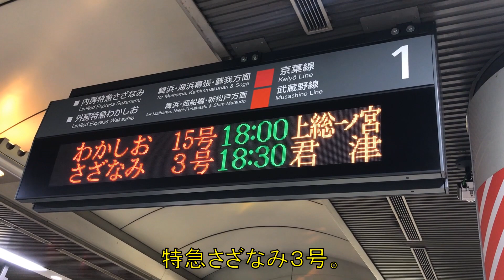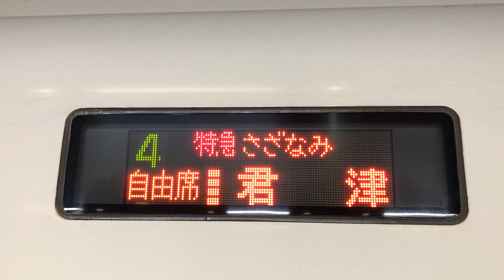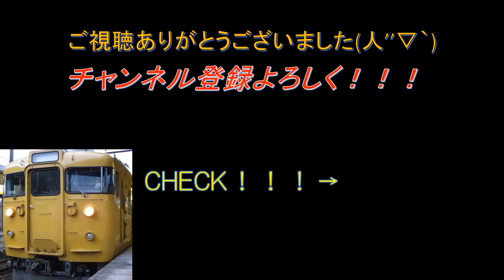【平日しか走っていない】内房線特急さざなみ号がもはや通勤用となっていた。東京→君津 乗車記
東京・新宿と内房線の君津を結ぶ、特急さざなみ号。
特急さざなみ号はかつては、内房線の館山や千倉まで入線していたが、現在は高速バスに客が取られ衰退している。
特急さざなみは定期便だと、東京～君津を走る通勤時間帯を通勤専用のような列車となってしまった。
今回は、そんな哀れな特急列車の紹介である。

使用Music：MusMus